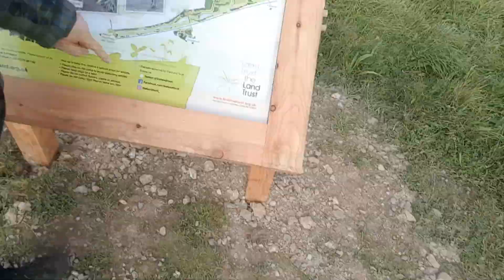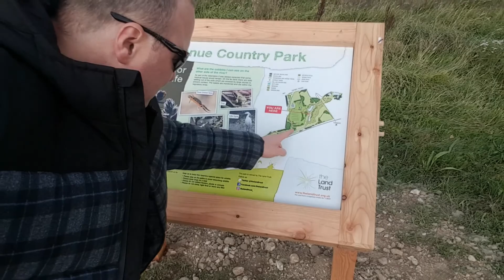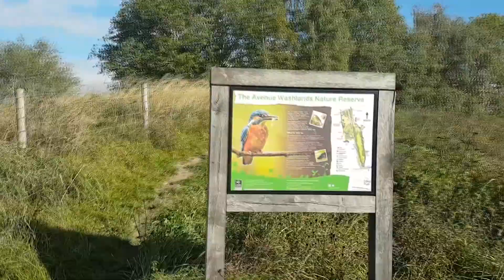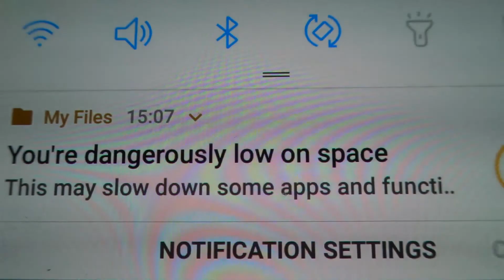THE AVENUE COUNTRY PARK (Vlog 1241)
Discovered a new country park on the outskirts of Chesterfield. Oh, and this is mostly a phone vlog. I forgot my camera!
(27/9/20)